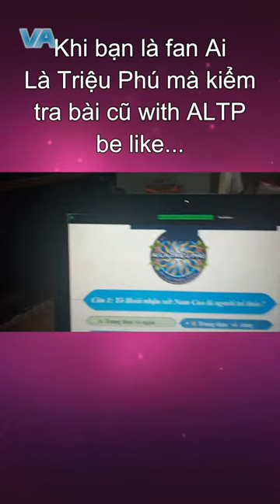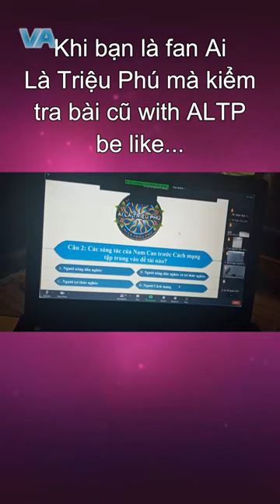VA Channel|VanhLog 4|Kiểm tra bài cũ with Ai Là Triệu Phú be like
Bonjour mọi người.Lại là VA Channel đây.Đây là hình ảnh lớp tôi kiểm tra bài cũ qua trò chơi Ai Là Triệu Phú.Và nó như nào thì mọi người hãy cùng với mình đón xem nhé.

Xin cảm ơn!Bug Out!Và Hẹn gặp lại!

Copyright by VA Channel 👉🏻 Please Don't Reup or Steal Anything from this Video!